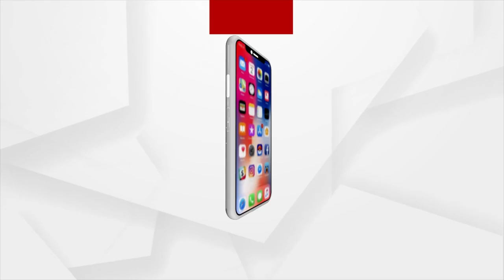Mann ki Baat: PM Modi says Put Tricolor as Social Media Profile Pic from August 2-15